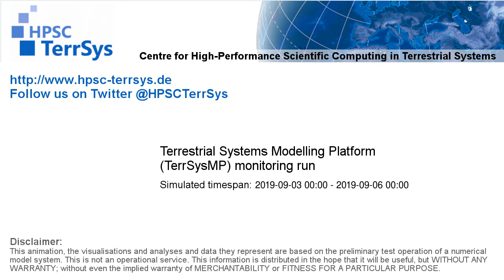TerrSysMP monitoring run 2019-09-03 - cloud cover - Europe (72h)